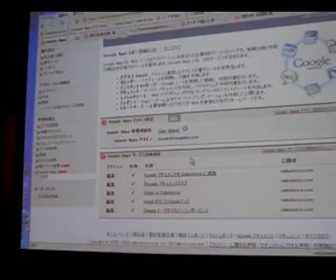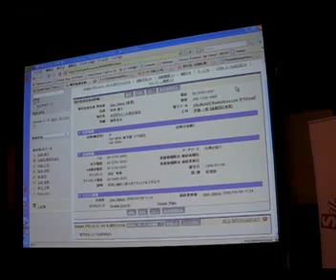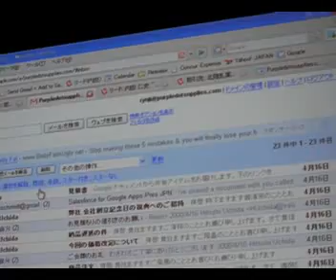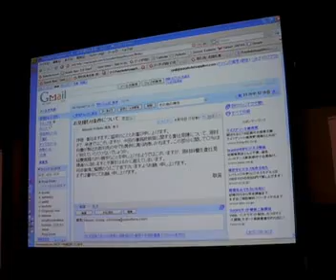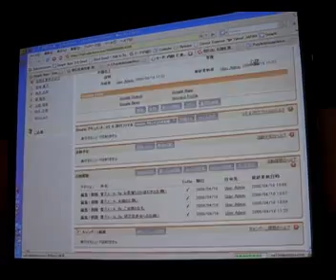Salesforce、Salesforce for Google Appsをデモ１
From RBB TODAY